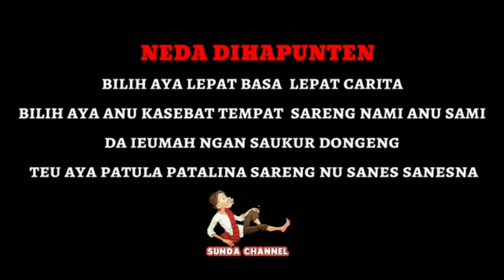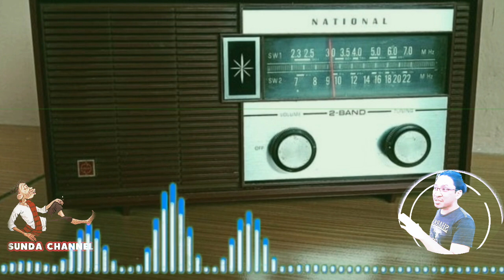Dongeng Sunda Mang Anggang. Saenggeus Halimun Peuray Eps.3